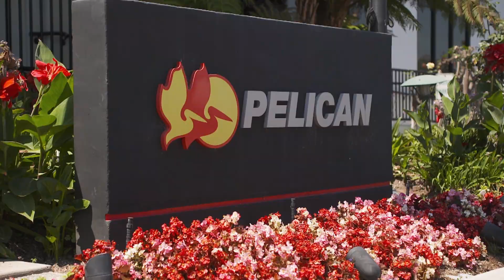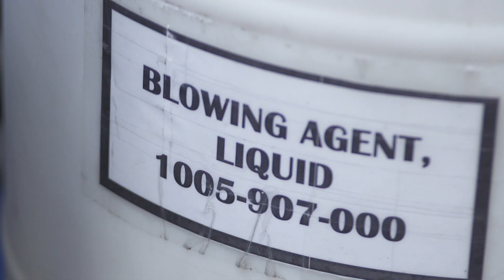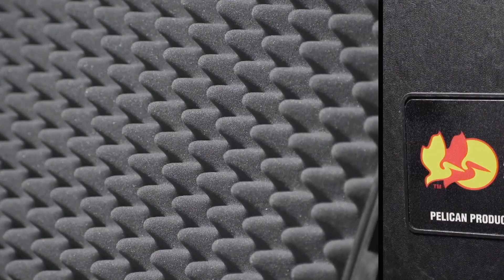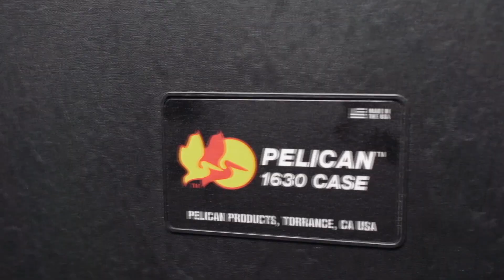How a PELICAN Case is made - BRANDMADE in AMERICA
How a PELICAN Case is made - BRANDMADE.TV

Made in Torrance, California (suburban LA), PELICAN is the first word and last word in tough cases. Pelican was founded by diving enthusiast Dave Parker, an avid diver looking for a case that could handle deep sea pressure without leaks. From that original quest, started in Dave's basement, Pelican has grown into the world's leading supplier of the toughest, most rugged protective casings.

How a Pelican Case is made - BrandmadeTV (aka 'Manufactured')
Produced by Castlewood Productions Inc.
All rights and clearances to images and persons contained in this film
have been attained in perpetuity by the producer (Castlewood Productions Inc.)

© BrandmadeTV - Castlewood Productions Inc. 2021 & 2015